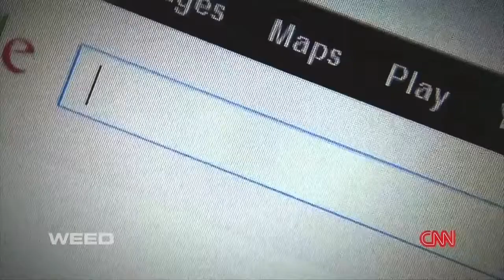Dr Sanjay Gupta WEED Documentary Trailer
Dr. Sanjay Gupta discovers the medical wonders of cannabis and sees a remarkably positive change in children with severe epileptic Dravet's syndrome—one of the first cases of which originally appeared in December 2011 on Discovery Channel's "Weed Wars," featuring Harborside Health Center. Recently, Dr. Gupta reversed his position on medical cannabis and now publicly apologizes that he "didn't dig deeper" into existing research from around the world.